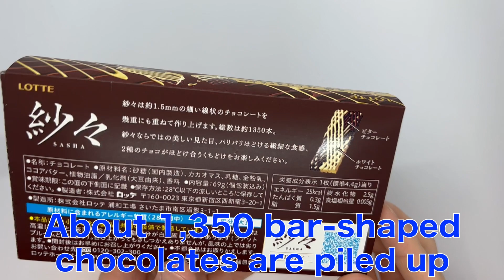Japanese chocolate SASYA'紗々'(ASMR)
SASYA is a sweet made of a 1350 bar-shaped chocolates stacked on top of each other.
This chocolate looks beautiful and has a good texture!!